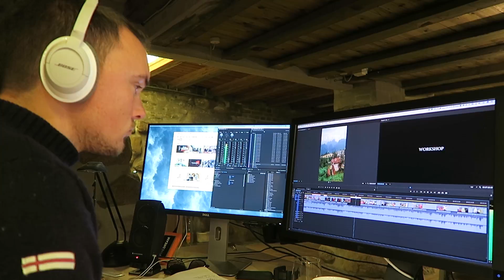Pakker til New York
Gearlist:
Canon Powershot  G7 X, Canon 5d markIII + DJI Phantom 3 Professional

LYNfabrikken
att: Anders Dall Berthelsen
Vestergade 49
8000 Aarhus C